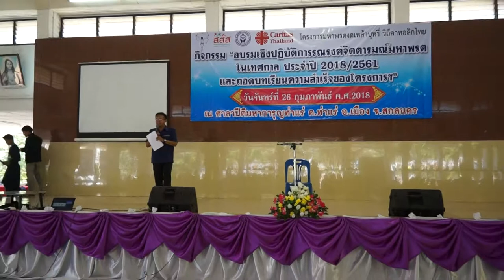วิทยุมิสซังท่าแร่-หนองแสง FM 104.50 MHz.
วิทยุมิสซังท่าแร่ - หนองแสง " ข่าวดี มีสาระ สร้างสรร และบันเทิง"
อัครสังฆมณฑลท่าแร่-หนองแสง   บริษัทปฐมกาล จำกัด